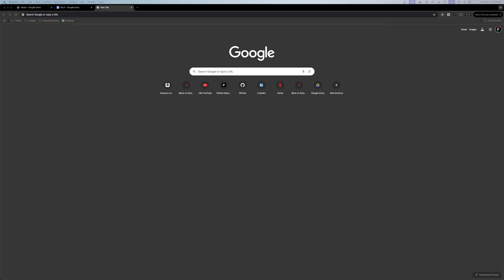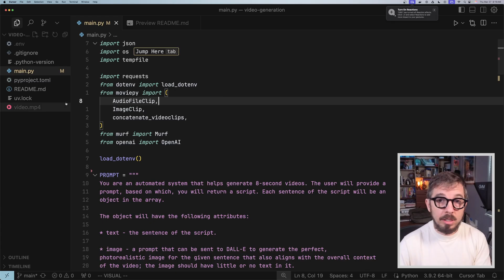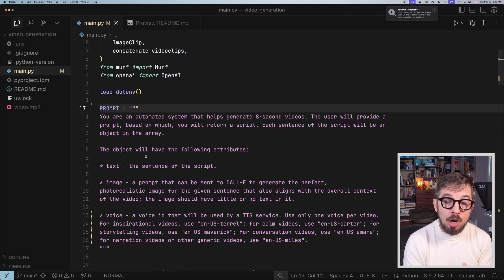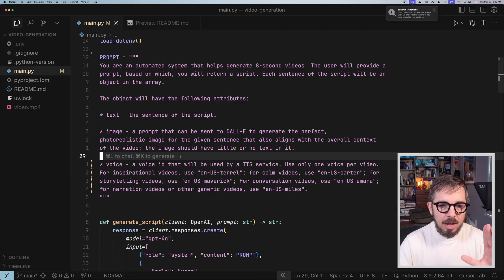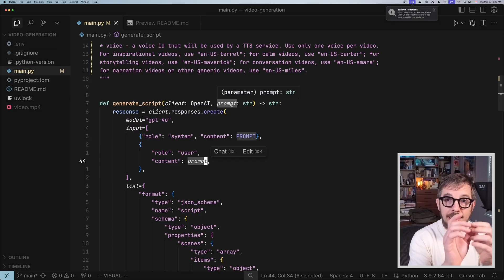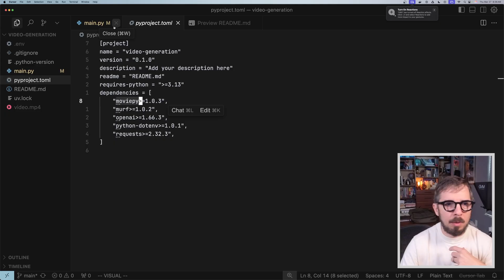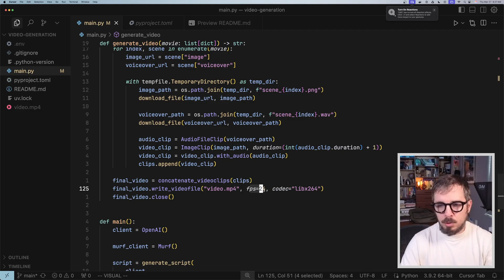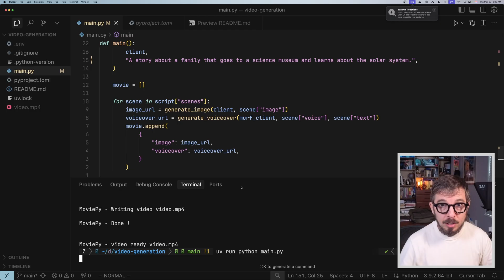Generative AI as it best with Python, OpenAI, and the Murf API (I stole this example)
I teach a live, interactive program that'll help you build production-ready Machine Learning systems from the ground up. Check it out here: